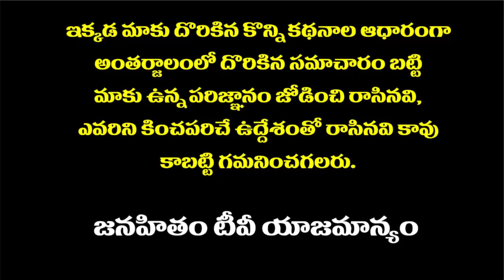Saaho Shades Of Saaho Happy Birthday Prabhas | Janahitam tv Special Story | HappyBirthdayPrabhas